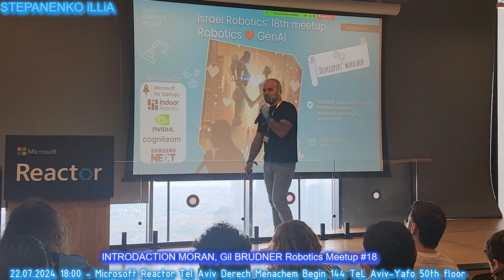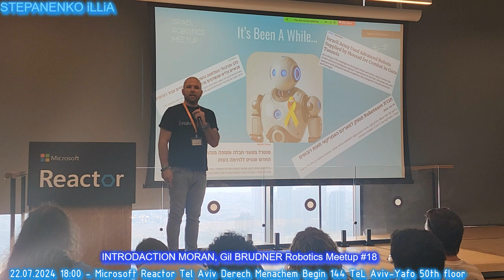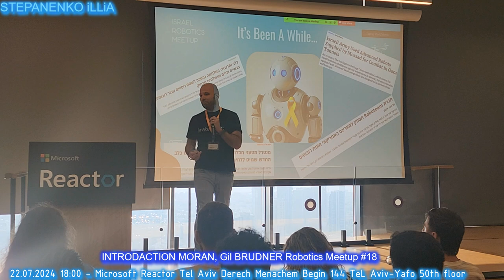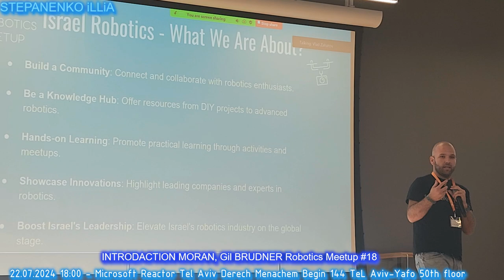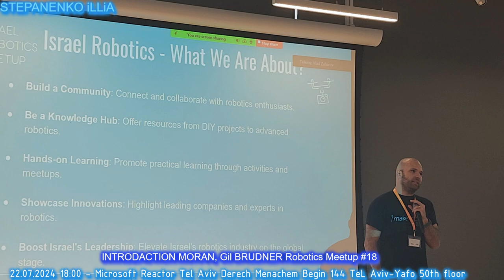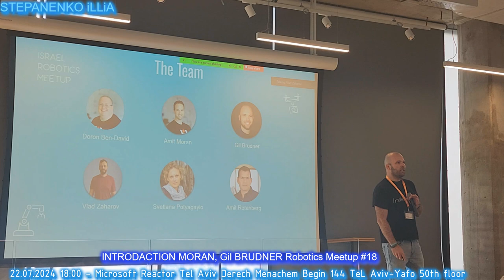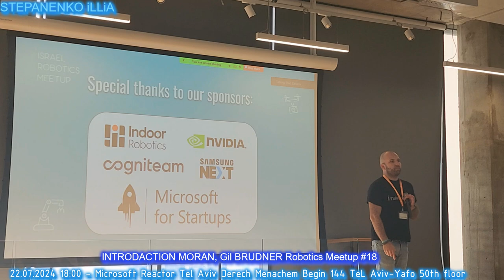Introdaction Gil BRUDNER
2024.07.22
ISRAEL ROBOTICS - 18th MEETUP
Open Microphone
Speaker: Introdaction Gil  BRUDNER
Microsoft Tel Aviv R&D Center 50th floor, Midtown, 144 Menachem Begin st Tel Aviv-Yafo

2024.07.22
ISRAEL ROBOTICS - 18-я ВСТРЕЧА
Открытый микрофон
Докладчик: Вступительное слово Гил БРУДНЕР
Microsoft Tel Aviv R&D Center 50-й этаж, Midtown, 144 Menachem Begin st Tel Aviv-Yafo